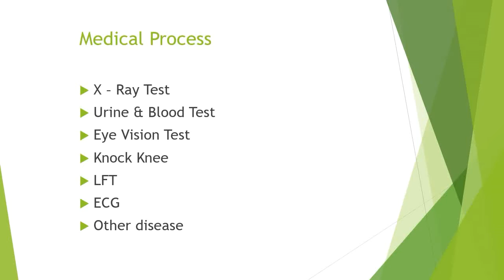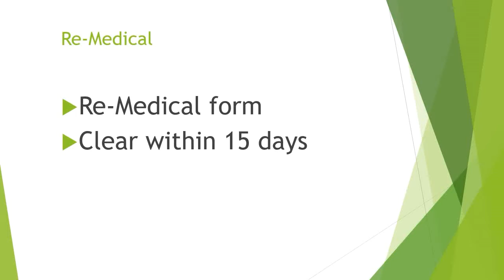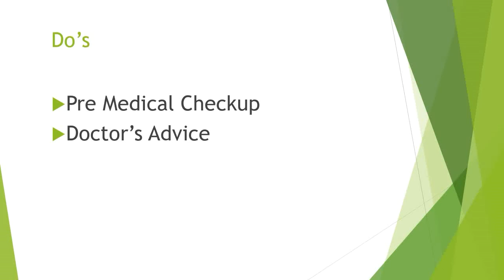Indian Coast Guard Assistant Commandant Medical Exam Process | Tamil | Mr. S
Indian Coast Guard Assistant Commandant Medical Exam Process
How to clear Medical exam